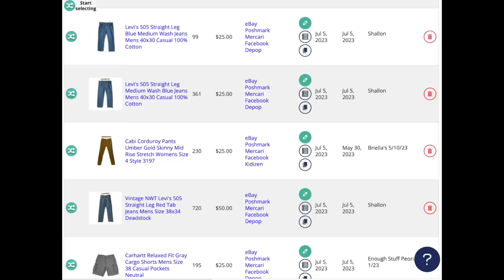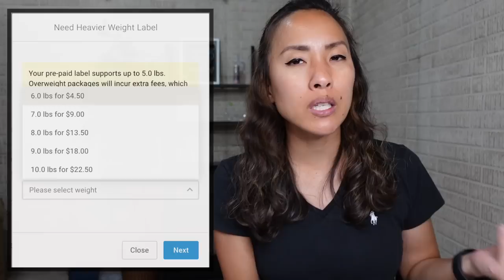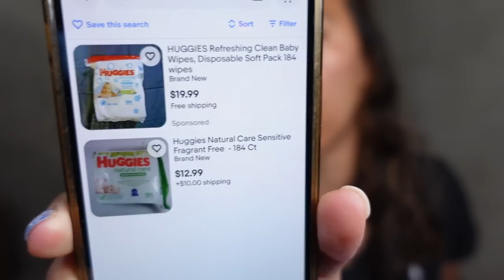Did I Figure Out the KEY to Making MORE SALES In the Midst of Summer Slowdown?!?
This video will cover the following:

✅ What brands sell for a decent amount versus brands that consistently sell for less.
✅ My sales from the weeks of June 5-June 11 on reselling platforms like Poshmark, eBay, Mercari, Facebook Marketplace, and my Shopify website (ShopBeckyPark.com).
✅ The tools I use for my reselling business
✅ Reselling tips for a variety of reselling platforms

🐌 📬 SNAIL MAIL 🐌 📬

👩🏻‍💻 RESELLING PLATFORMS 👩🏻‍💻

(New to Mercari? Earn $10 off your first purchase, just for singing up!)

(New to Kidizen? Use code (pfb4n) to earn $5 of credit when you sign up!)

(New to Whatnot? Earn $15 credit just for signing up!)

(New to ThredUp? Earn $10 off your first purchase when you sign up!)

✨ RESELLING SERVICES I USE ON A DAILY BASIS ✨

🛒 RESELLING EQUIPMENT AND TOOLS I USE FROM AMAZON 🛒
✔️ Konseen Large Photo Light Box
✔️ Samtian Photo Box
✔️ Dymo 4XL
✔️ Dymo Compatible Shipping Labels (1 roll)

📷 YOUTUBE EQUIPMENT I USE FROM AMAZON 📷

✔️ Sony ZV-1 Digital Camera
✔️ Rode VideoMicro Compact On-Camera Microphone

🎵 MUSIC 🎵